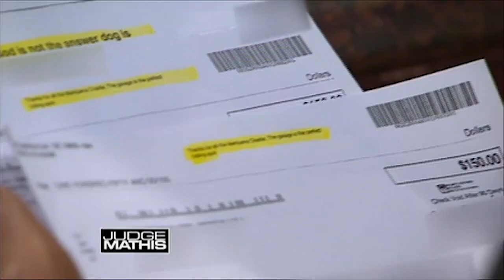Surgery with a Side of Harassment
The plaintiff says her daughter used to be friends with the defendant. However, after the plaintiff had surgery and needed her daughter’s attention, the defendant became jealous, angry, and possessive. He even called her, said mean things, and told the plaintiff that her daughter relapsed. She’s suing the defendant for an unpaid loan and harassment. The defendant admits he called the plaintiff to check on her, but he insists he only called to help her and her daughter. The defendant is countersuing for harassment.